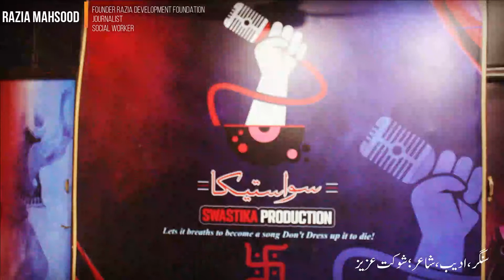Revolutionary singer|| Shourkat Aziz ||South Waziristan